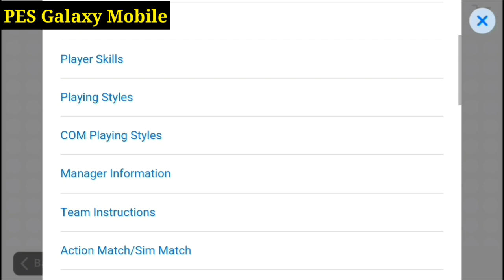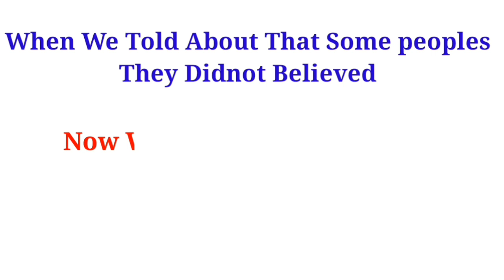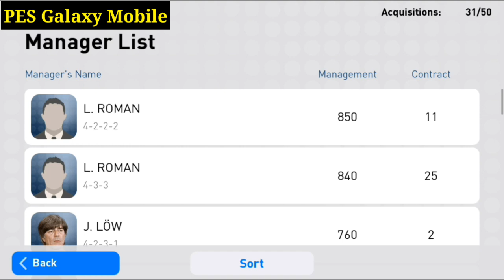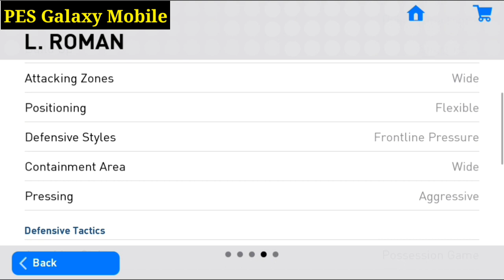Get Duplicate Managers On Sigle ID In PES 2019 Mobile || PES Galaxy Mobile